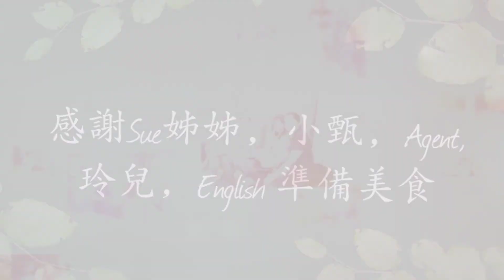省都社2015年四月份夫人日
如何看懂電影